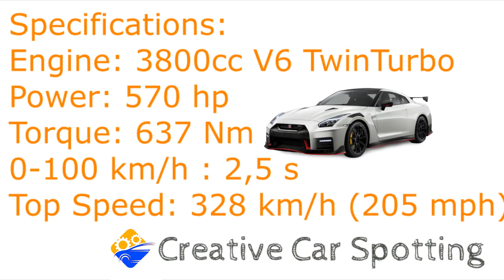Nissan GT-R - acceleration sounds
In this video You'll see the acceleration of the Nissan GT-R!

Specifications:
3800cc V6 TwinTurbo
570 hp
637 Nm
0-100 km/h: 2,5 s
Topspeed: 320 km/h (205 mph)